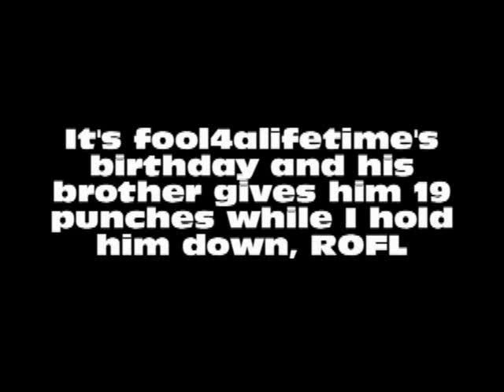fool's revenge and epic recording fails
we get 19 punches on Fool4alifetime for his 19th birthday then he get's payback, then there are two recording fails that we thought were funny.